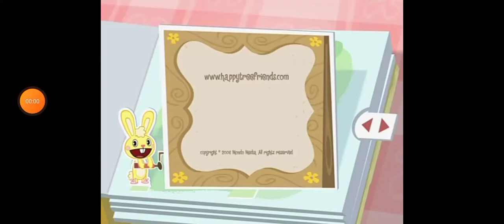Fatkat Animation Studios/Mondo Mini Shows (2006)